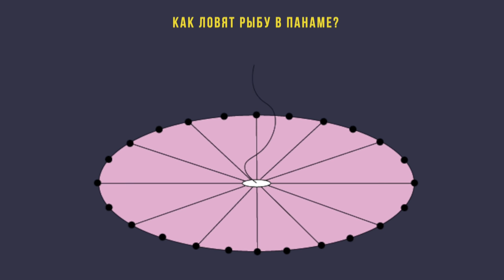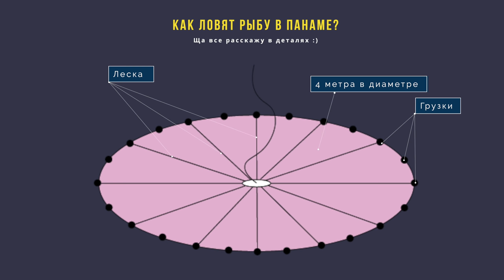Как ловят рыбу в Панаме. Ловля Сардин сетью. Ловля красного окуня. Традиционный лов рыбы Панама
Мы решили научится традиционному способу рыбалки в Панаме. Наш друг Лиран научит нас ловить рыбу традиционным методом. Ловля рыбы сетью, как способ ловили рыбы Pargo Rojo или красного окуня.

Как ловят рыбу в Панаме. Ловля рыбы Сардин сетью. Ловля красного окуня. Традиционный лов рыбы Панама
00:00 Вжух
0:51 Какие снасти используются для ловли рыбы в Панаме
2:08 Лиран, наш друг проведет мастер клас по рыбалке сетью
6:57 Тренировка забрасывания сети для ловли сардин
7:41 Едем с диной ловить рыбу
11:45 Наловили сардин, начинаем ловить красного окуня
13:16 Первый улов, первый красный окунь
14:57 Начинаем готовить красного окуня
15:49 Начинаем готовить красного окуня